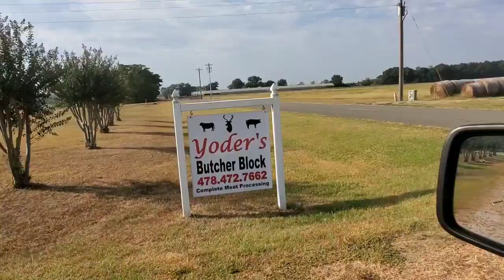Then There Were 2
We finally got two pigs loaded and off to the processor.